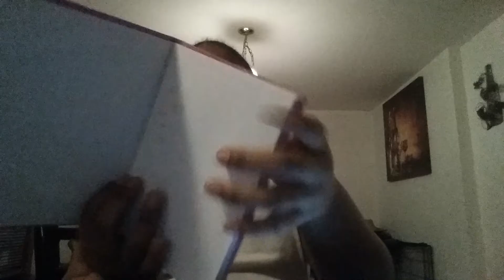February 28, 2017